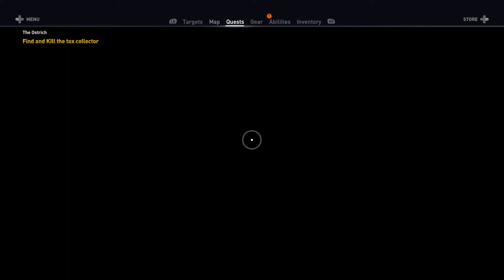Let's Play Assassin's Creed: Origins - Part 6 - The Scarab's Lies.